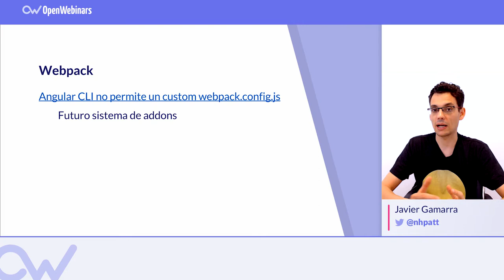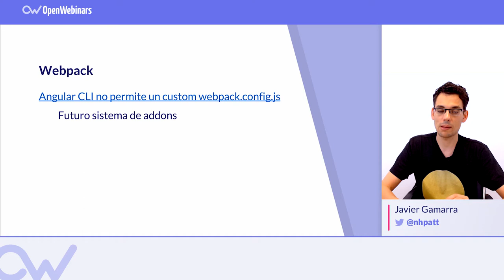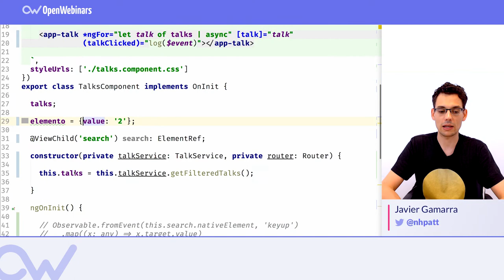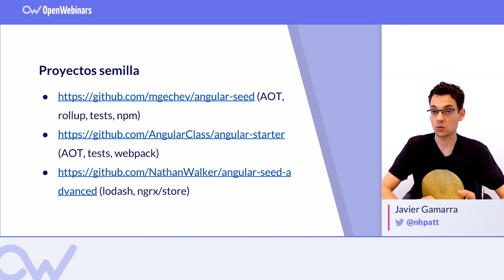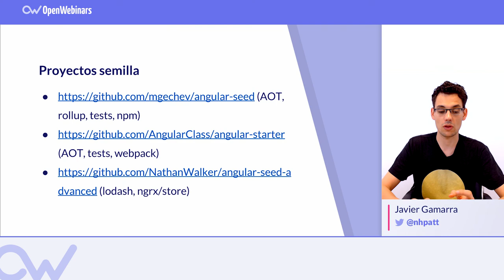CONFIGURACIÓN PERSONALIZADA DE WEBPACK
Aprende a crear una configuración personalizada de Webpack para tus proyectos de Angular